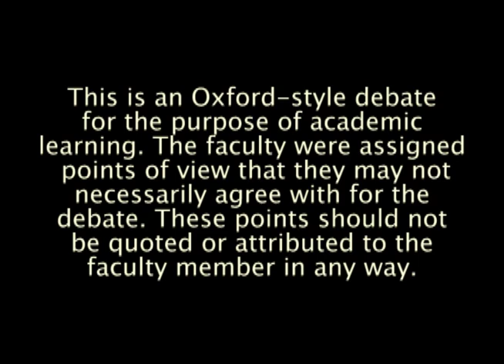"Stakeholders vs. Shareholders": Haas faculty debate "Whom exactly should business serve?"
In this Oxford-style debate, Professors Ernesto Dal Bó and Dean Rich Lyons speak from the stakeholder point of view; Professors Hayne Leland and David Vogel champion shareholders.

This is an Oxford-style debate for the purpose of academic learning. The faculty were assigned points of view that they may not necessarily agree with for the debate. These points should not be quoted or attributed to the faculty member in any way. (September 08, 2010)

The University of California Berkeley Haas School of Business is one of the world's leading producers of new ideas and knowledge in all areas of business - which includes the distinction of having two of its faculty members receive the Nobel Prize in Economics over the past 15 years. The school offers six degree-granting programs. Its mission is to develop innovative business leaders - individuals who redefine how we do business by putting new ideas into action, and who do so responsibly. The school's distinctive culture is defined by four key principles - question the status quo; confidence without attitude; students always; and, beyond yourself.